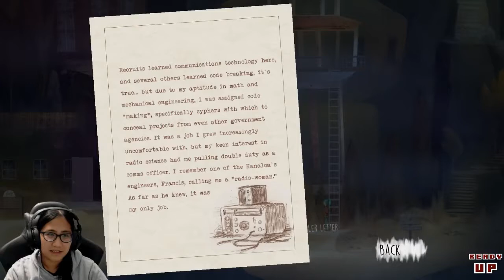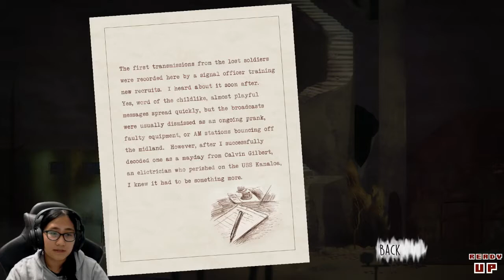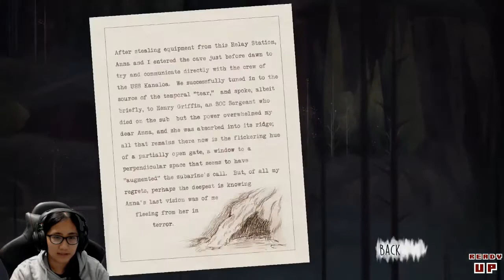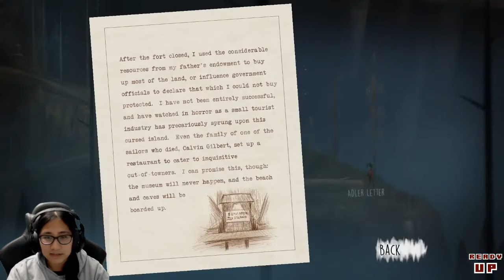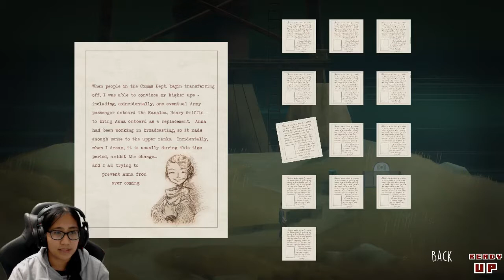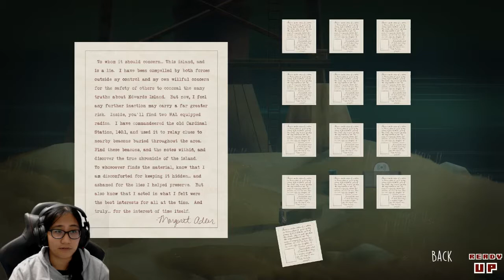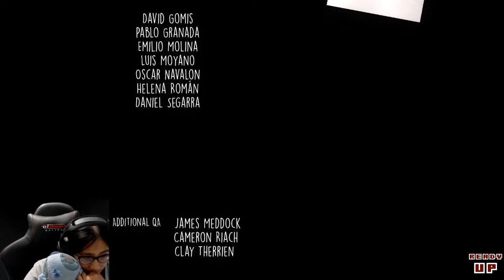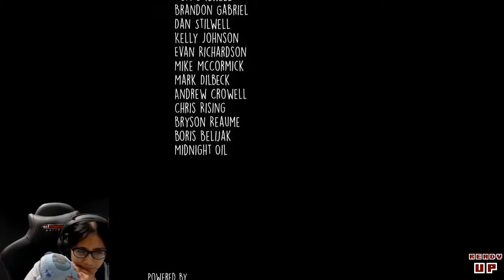I'm totally afraid of ghosts - Oxenfree FINALE with Susan and Scott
Susan reaches the end and uncovers the mystery... or does she...?